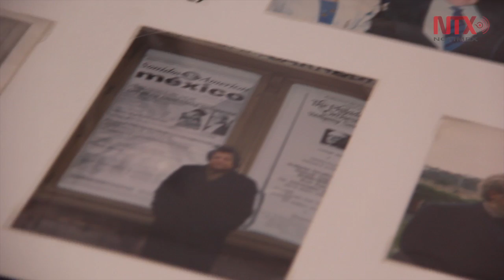Afirman que la música de Manuel Enríquez no se ha tocado lo suficiente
Inauguran la exposición "Manuel Enríquez: hoy de ayer 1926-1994", en la Galería Juan Soriano en el Cenart